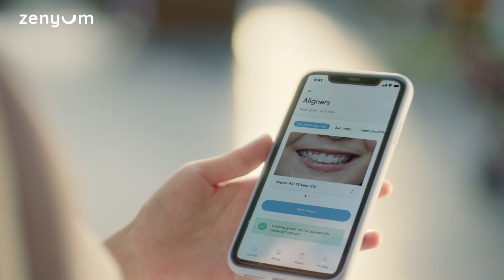Zenyum: The next best thing to dating a dentist.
Some people are lucky to be dating a dentist. For the rest of us, there’s Zenyum - the next best thing. Learn how Zenyum dentists are saving the world, one smile at a time

The Zenyum Invisible Braces treatment is a safe, affordable and convenient journey designed by expert dentists who are by your side at every step of the way until they get you the smile of your dreams.

Our dentists have done over 100,000 free smile assessments in just 3 years. Now, let them give you the perfect smile that’ll make heads turn.

Zenyum. Expert dentists, by your side.

Clinic scenes are shot at 1728 Dental Practice, a place where our expert dentists and innovation come together to deliver exceptional service for your smile.